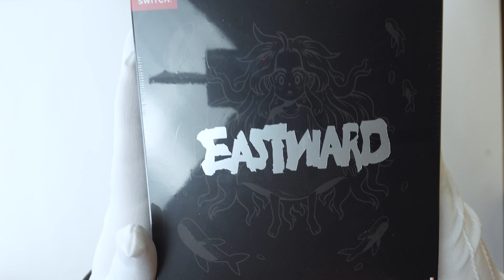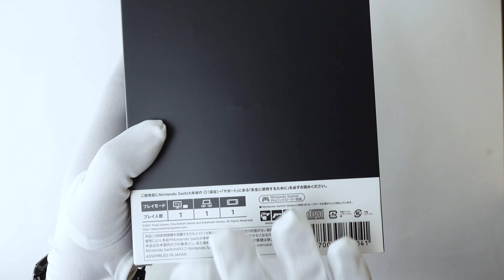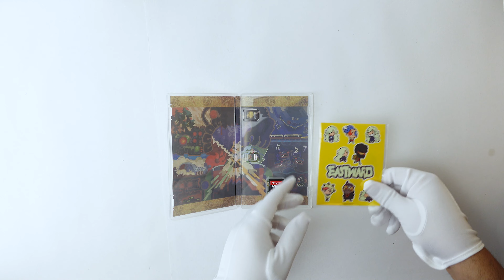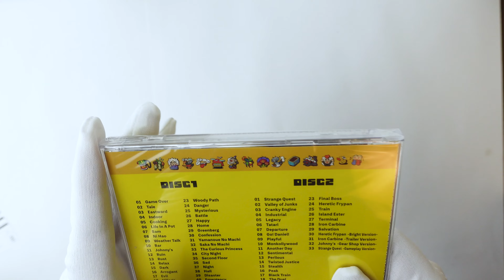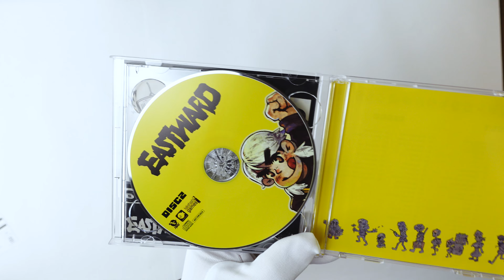EASTWARD RARE JAPANESE SPECIAL EDITION ASMR UNBOXING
This one is a nice, well made and full of love little box. The soundtrack CD is beautiful and I enjoyed so much going through every thing inside this box.
Credits - Thanks for giving access to your amazing collection! :D

Let me know which game would you like me to unbox and I'll do my best to get my hands on it.

Esta es una pequeña caja llena de detalles y hecha con amor. El soundtrack CD me parece hermoso y disfrute cada segundo este unboxing y descubrir cada pequeña cosa dentro de esta caja.
Creditos - Gracias por dar acceso a tu grandiosa colección! :D

Si les gustó el video consideren subscribirse, me ayudarían tremendamente para poder seguir trayendo contenido y les estaría eternamente agradecido.

Háganme saber qué juego les gustaría que destape y haré mi mayor esfuerzo para conseguirlo.